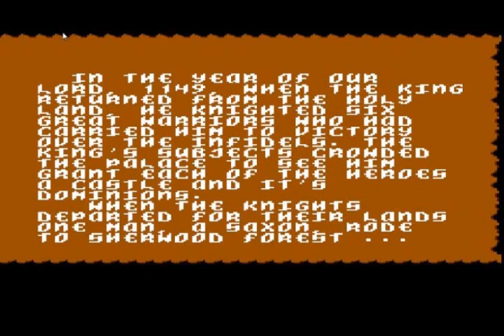Games That Are Worse Than Death - Defender Of The Crown (NES) Part 1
A review of an abomination of game, Defender Of The Crown. This is the first episode in what is going to be a series of video game reviews.